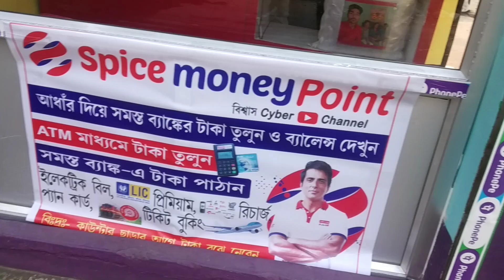স্টুডিও দোকান এখন ব্যাঙ্ক | নতুন দোকান খুলেছেন | আপনিও আইডি নিয়ে কাজ শুরু করুন | New Shop Open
☎️📞 যে কোন প্রয়োজনে যোগাযোগ করুন 𝟴𝟵𝟲𝟳𝟴𝟯𝟲𝟬𝟮𝟭
🔴👉(Support System Time  10 a.m - 9 p.m Monday to Saturday)
📵👉( Sunday Support System Only 10 a.m - 2 p.m )

FINO ID + ATM = 3500/-

আমাদের কাছে যে যে পরিষেবাগুলি পাবেন :
💥Spicy Money -- 1) Sub Distributor id. 2) Retailer I'd
💥Payadda -- 1) Distributor id  2) Retailer I'd
💥 Mobile Recharge - 1)Super Distributor 2)Distributor 3)Retailer id
💥SMSLINK WALLET - 1) Master Distributor 2) Distributor 3) Retailer id

❎❎ অবৈধভাবে টিকিট কাটলে অর্থাৎ রেলের এজেন্ট না হয়ে টিকিট কাটলে আপনার কত বড়সরো লোকসান হতে পারে এই ভিডিওতে দেখে নিন

Rnfi Ralipay I'd যদি কেউ 99 টাকা দিয়ে নেন সেক্ষেত্রে তার কমিশন থাকবে ---
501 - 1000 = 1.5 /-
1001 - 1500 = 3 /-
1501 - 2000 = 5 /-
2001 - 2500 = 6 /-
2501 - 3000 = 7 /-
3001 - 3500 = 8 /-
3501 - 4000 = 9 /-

স্পাইস মানি  আইডি নিজে থেকে বানাতে হলে ভিডিওটা পুরো দেখুন। Distributor id 819067 অবশ্যই আমাদের আইডি ইউজ করবেন না করলে আমাদের আন্ডারে আপনি আসতে পারবেন না এবং কোনো রকম সাহায্য পরবর্তী সময়ে আপনি আমাদের কাছ থেকে পাবেন না। তাই আইডি করার আগে নিচের লিঙ্কে ক্লিক করে ভালো করে ভিডিওটা দেখে নিন